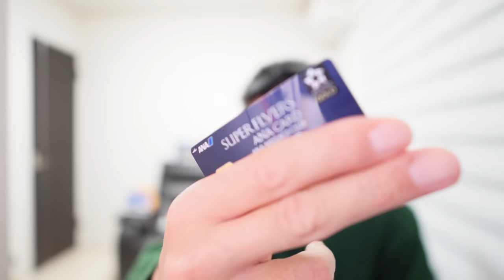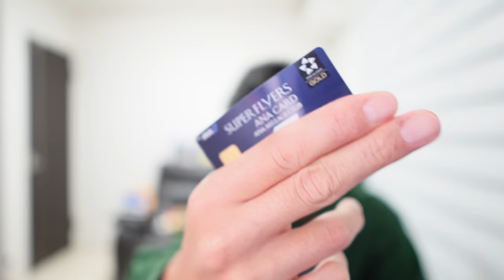【リクエスト動画】ANAVISA /MasterCardからANAJCBゴールドカード切り替え方法とANAお客様番号について。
登録はこちらからです♪

もらえる2,500円分のギフトコードはポイント交換サイトPEXにも交換できるのでANAマイル/JALマイルにも交換可能です！

上記はコピーしてブラウザなどにペーストして利用して下さい。

💳一般カード
✅合計70,000P

✅合計140,000P